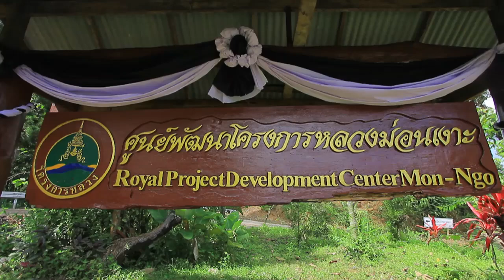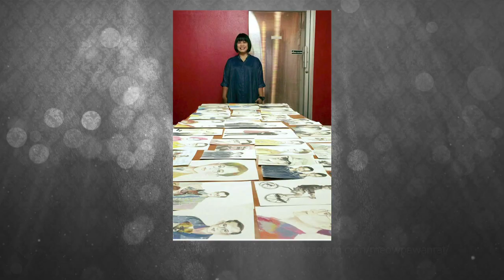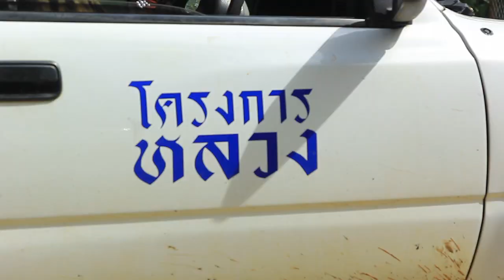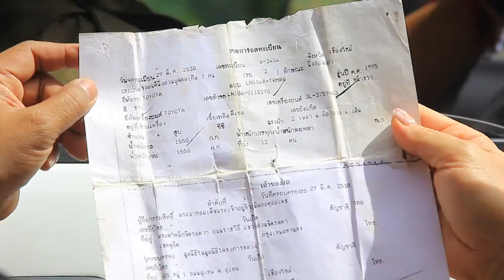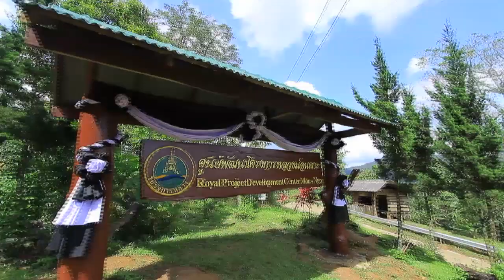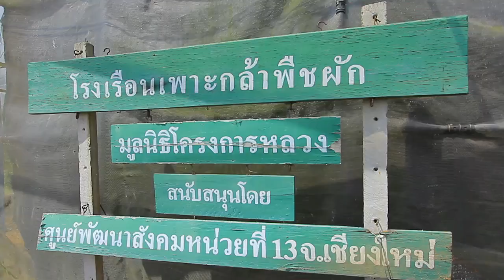แหม่มบ๊อบจ๊อบแจ๊บ ตอนที่ 020 - เหมี่ยว ปวันรัตน์ 1/4 (MamBob JobJab EP-020- “Meow Pawanrat”)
พบ "แหม่มบ๊อบจ๊อบแจ๊บ" ทุกวันเสาร์ 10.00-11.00 น. ช่องเวิร์คพอยต์ 23 รายการที่อุดมด้วยความสุข ความเบิกบานและแรงบันดาลใจ ของหนูแหม่มและบ๊อบบี้ สามีผู้น่ารัก!! แหม่มบ๊อบการันตีความเบิกบานสนุกสนานกันทั้งครอบครัวจ้าาา

แหม่มบ๊อบชวน พี่เหมี่ยว ปวันรัตน์ ขึ้นดอย จ.เชียงใหม่ เก็บฟักทองญี่ปุ่น...
จากไร่ฝิ่น แปลงเป็นฟักทอง สู่อาชีพที่ยั่งยืน กับแหม่มบ๊อบจ๊อบแจ๊บ